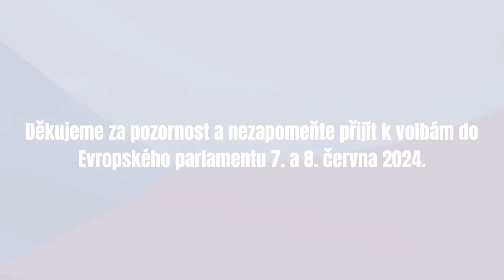Debata v Plzni s kandidáty do EP: Ivan David, Petr Mach, Zuzana Majerová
Debata v regionech (Plzeň) s lídry kandidátky do Evropského parlamentu (EP) v rámci volební kampaně.
👍 Setkání s voliči v regionech, diskuze, fotografování a autogramiáda knih.
👍 Informace o tom za co chtějí kandidáti bojovat v rámci EU.
👍 Komentáře současného dění v ČR a EU.
👍 Odpovědi na dotazy diváků.